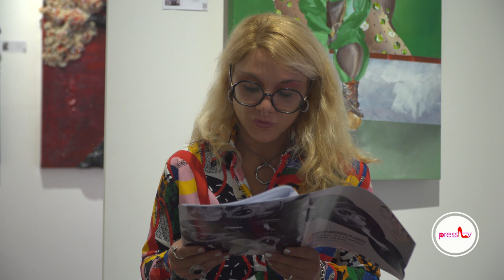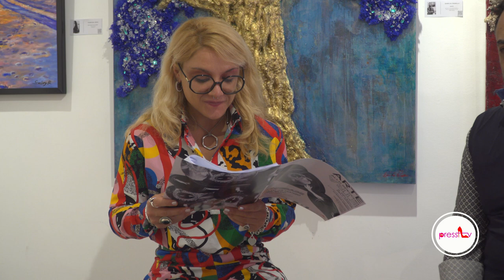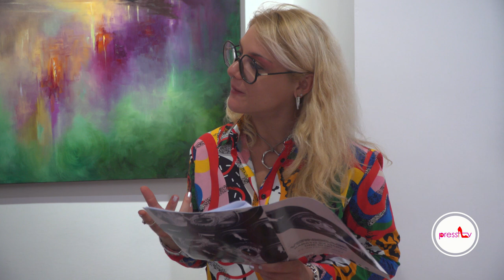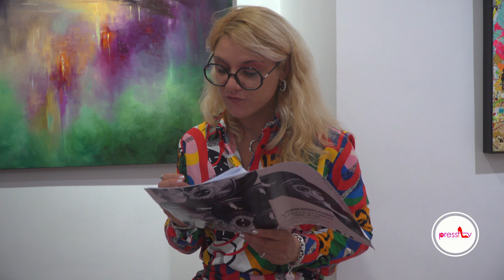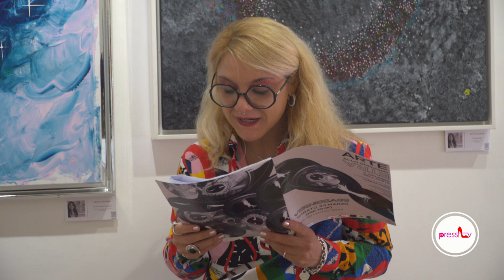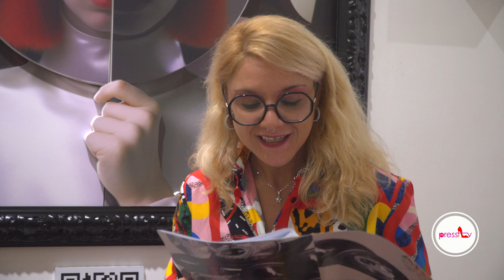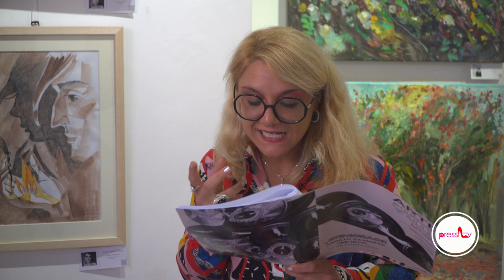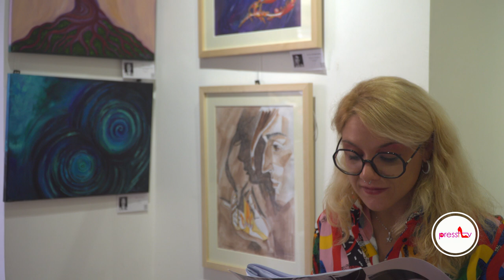Lezioni di Stile by Irina Tirdea